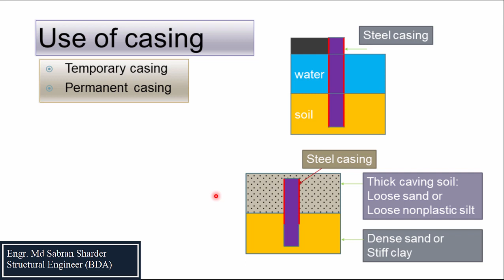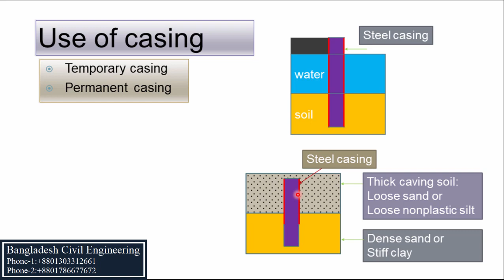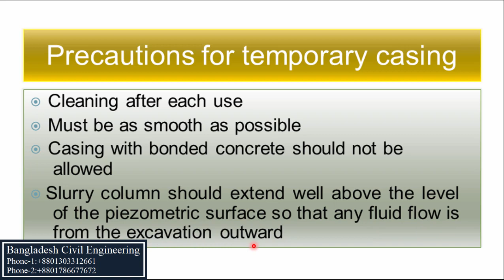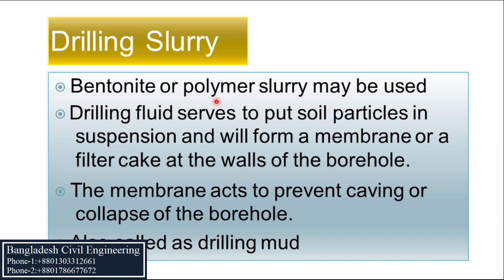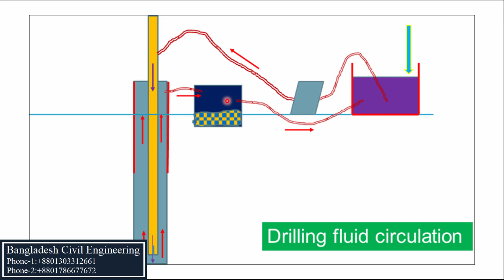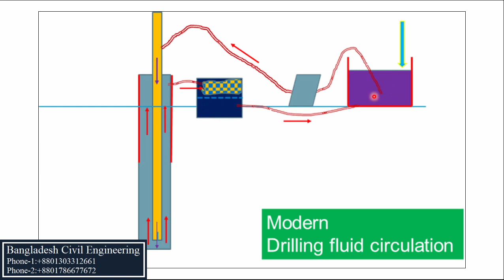Pile Casing । Site Engineer Part 8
This video has been created based on the notes of Professor Dr. Jahangir Alam.